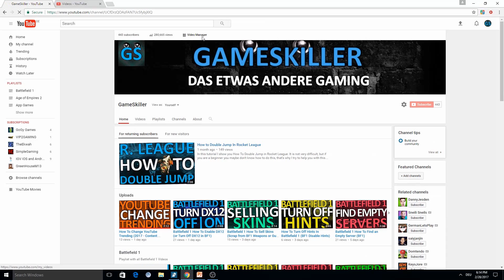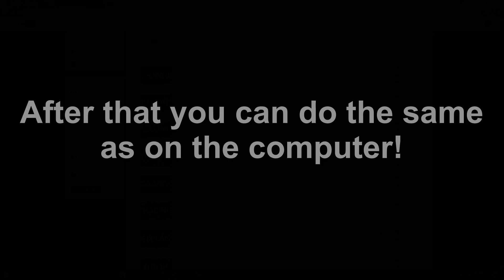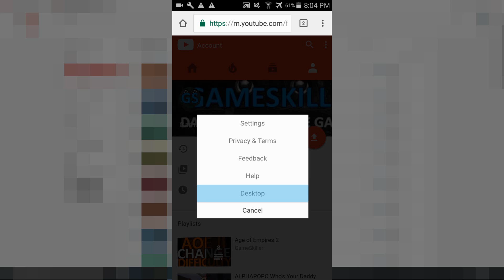How To Change Your YouTube License (on Android & PC 2017 | Change Ownership)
A short tutorial video How To Change Your YouTube License in 2017  on Android & PC or how to change YouTube Ownership (Creative Commons or Standard YouTube License

GameSkiller